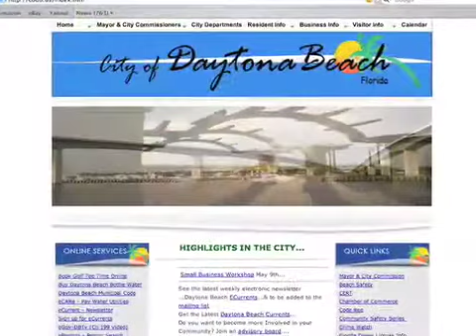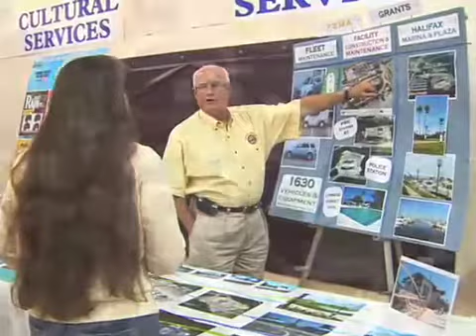Communications DRAFT 5-8